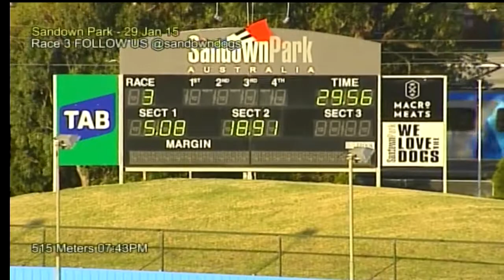SAN THU 29 JAN 15 R3